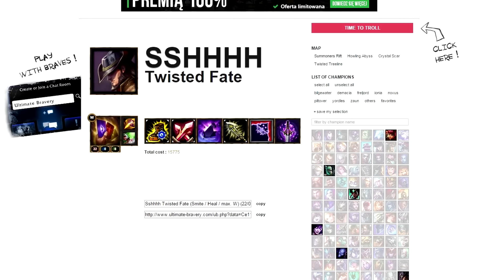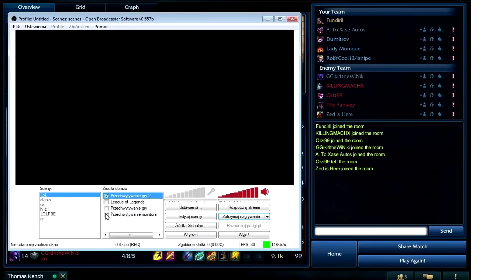Bronze Bravery #1 - AD Twisted Fate